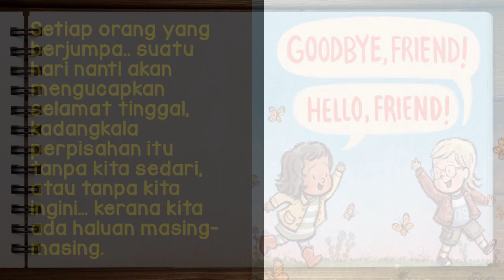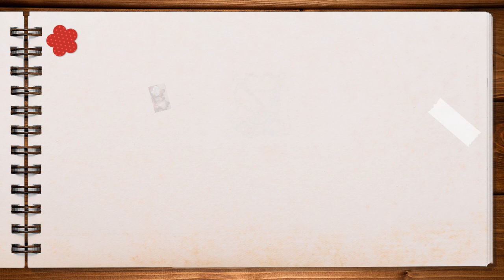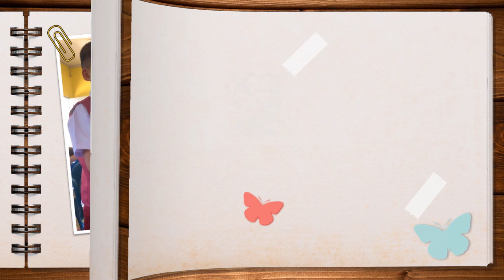Album Foto Memori 6 Arif & 6 Bestari Sesi 2022/2023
Tayangan Montaj sempena
Jamuan Akhir 6 Arif & 6 Bestari
Farewell everyone ;')

Songs: Lagu perpisahan sekolah paling sedih/ angel 9 band ~ Masa SMA